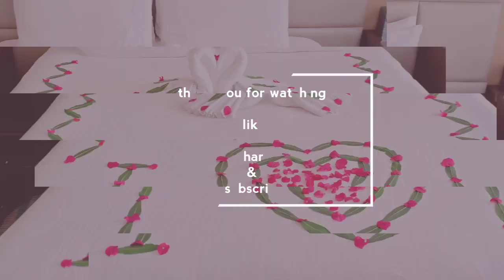Towel and flower art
Hotel guest room Tamil and flower arrangement